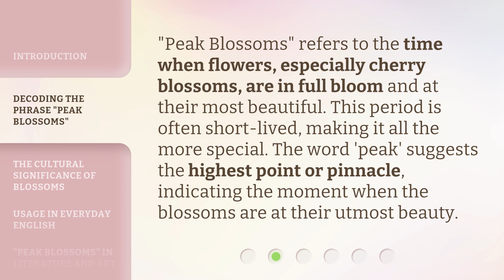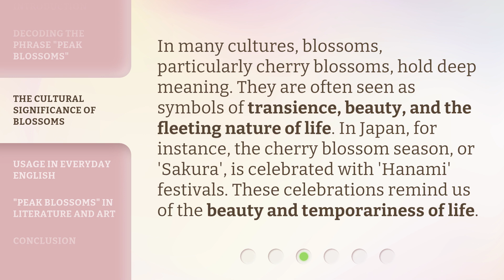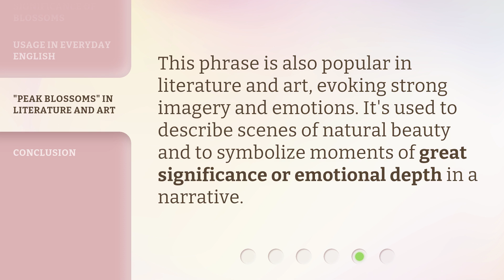Understanding "Peak Blossoms": A Guide to the Beauty of Nature's Timeline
Unveiling Nature's Timeline: Exploring the Magic of Peak Blossoms • Embark on a captivating journey as we unravel the enchanting phenomenon of peak blossoms. Discover the mesmerizing beauty and intricacy of nature's timeline, as vibrant colors and delicate petals bloom in perfect harmony. Join us as we delve into the secrets behind this breathtaking spectacle and gain a deeper understanding of the wonders that nature has to offer.

00:00 • Introduction - Understanding "Peak Blossoms": A Guide to the Beauty of Nature's Timeline
00:32 • Decoding the Phrase "Peak Blossoms"
00:57 • The Cultural Significance of Blossoms
01:26 • Usage in Everyday English
01:49 • "Peak Blossoms" in Literature and Art